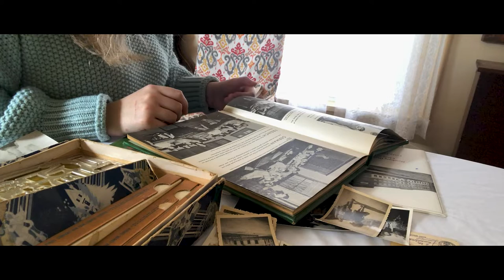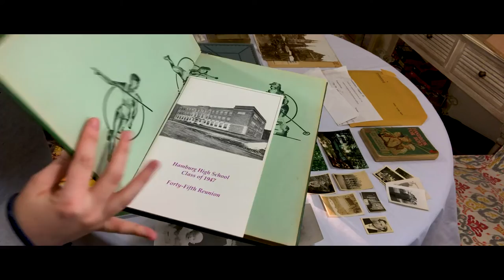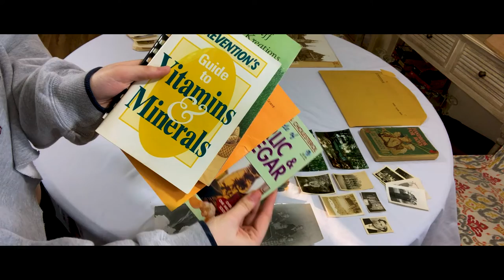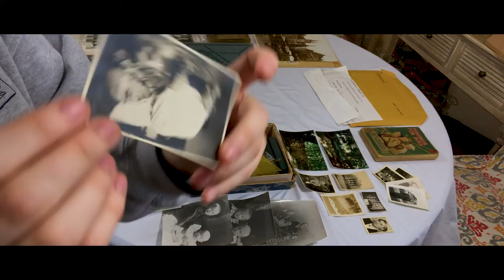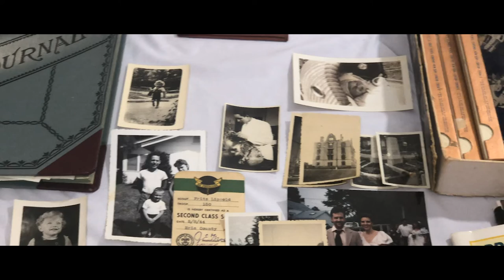Love, Rachel- Letter Documentary (2020)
In the midst of all this suffering and fear that people in the US and around the world are feeling right now, I want to allow my viewers to see something upbeat. This is not my final response to everything happening in the world, because I will let everyone form their own opinions and my own opinion forms every day as more information comes my way. I understand that 2020 as a whole has taken its toll on society, and I understand that many people are going through a lot of pain right now, and my heart goes out to all of you who may be suffering.
Here are a few links to some resources that may help with that, as well as assist with any mental health struggles you may be going through. I know that everyone is going through a lot of negative and positive stuff right now, but here are some things that may help you if life feels overwhelming:

If you want to spread some kindness to others in the Buffalo community, consider donating:
Gofundmes in Buffalo

I know I am very vocal about my residence in Buffalo, and I want to say that I am completely appalled by many of the events causing Buffalo to appear in the news. Buffalo was once known for being the city of good neighbors, but it seems that current events have caused that reputation to tarnish and rot. I know that this is not the Buffalo that I love, and there is only one way that we can rebuild, and that is by standing together and making sure our moral values align with love and acceptance of all people.
Please stay safe, I wish you all the happiest and healthiest of days, weeks, months, years, decades, and lives.